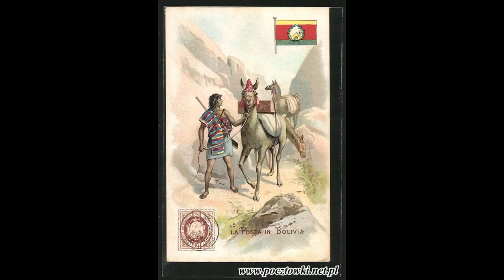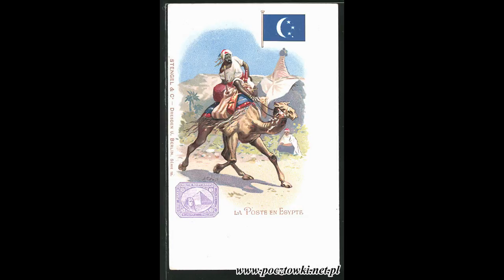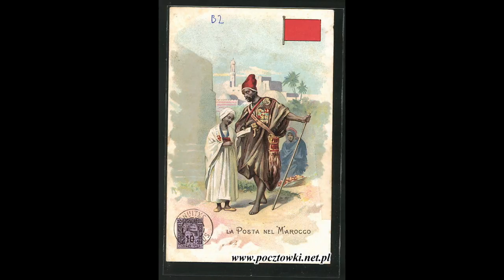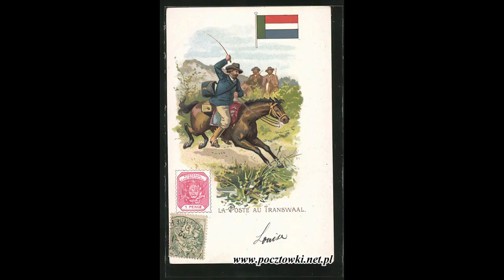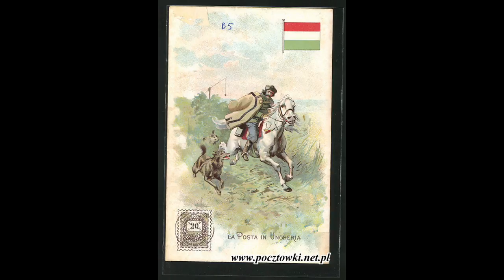Poczty i listonosze świata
Jak wyglądała poczta i listonosze sto pięćdziesiąt lat temu w różnych krajach świata? Przekonaj się sam oglądając stare pocztówki.